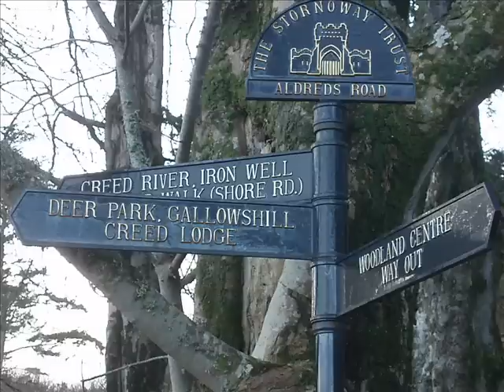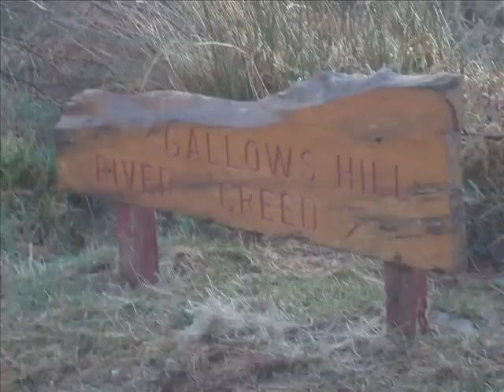A walk round the Creed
Pictures of a walk through the Castle Grounds in Stornoway, Scotland